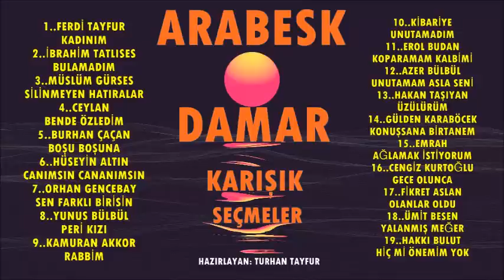Gates of olympus Türkiye Rekoru